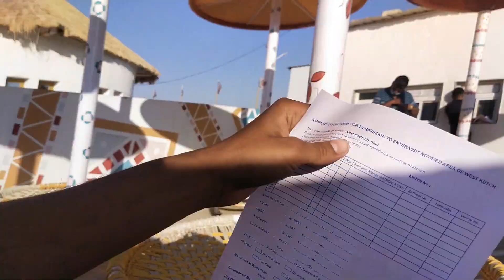The Great Weight Runn of Kutch, Subse Badha Namak ka desert || Gujrat Tourism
Hello Dosto , Aaj is video me aap logo ko main lekar chalta hu the great white runn of kutch yaha pe gujrat goverment hrr saal ek mele ka aayojan krwari hai jisko log runn utsav bhi kahte hai ye jaha pr hota hai yhi hai white runn yaha pe ek samay me samunder hua krte the phir pani to shuk gya pr namak bach gya aaj bhi pure mitti me yaha ki namak hai baaki video me dekho

Devil

 Shortgun Mic
 My laptop